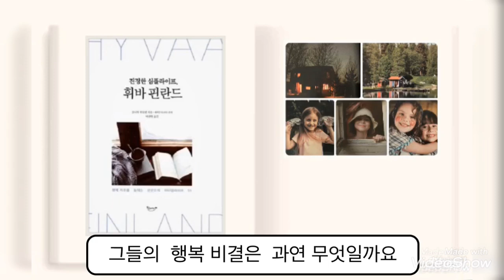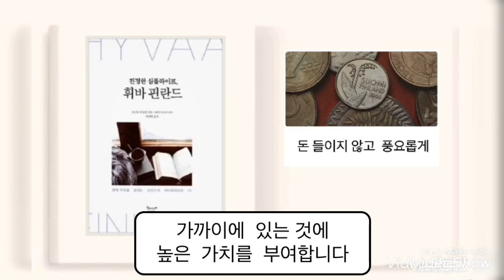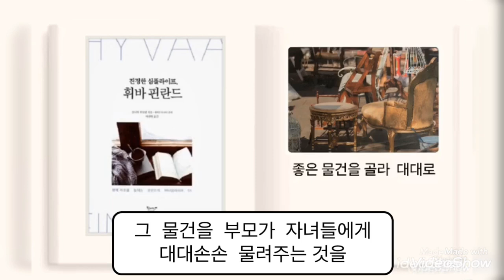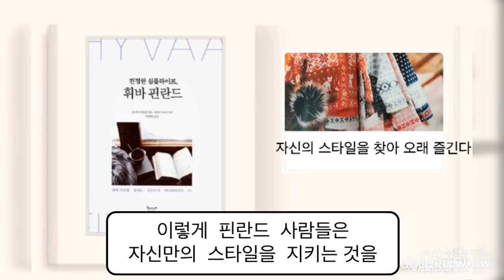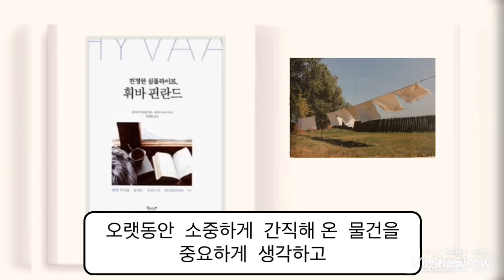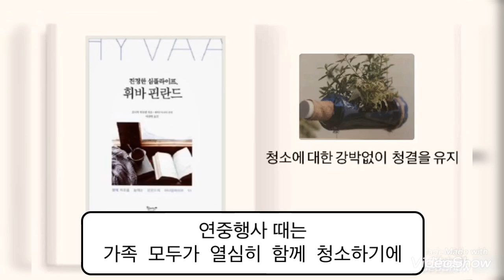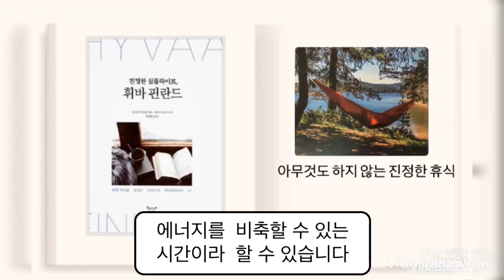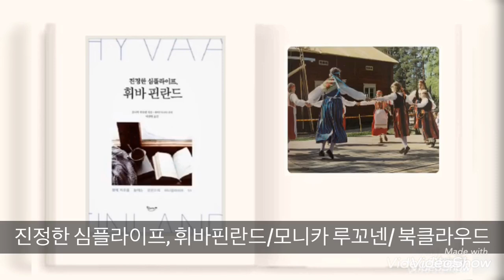진정한 심플라이프 ‘휘바 핀란드’ 일상을 풍요롭게 / 핀란드식 미니멀라이프 미니멀리즘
[진정한 심플라이프, 휘바 핀란드]

저자: 모니카 루꼬넨
편저: 세키구치 린다
옮김: 박 선형
출판: 북클라우드

일상을 소중히 생각하며
불필요한 물건과 일에 욕심내지 않으며
현재를 소중하고 가치있게 여기는
핀란드인의 진정한 심플라이프

0:19 행복의 나라  판란드
0:37 돈이 들지않는 풍요로운 생활
1:43 오래된 것의 가치와 소중함
2:37 좋은 물건을 골라 대대로
4:05 유행을 쫓지않는 자신만의 스타일
6:07 운동은 일상이다
7:28 강박없이 청결을 유지하는 청소 정리법
8:40 아무것도 하지않은 진정한  휴가
9:47 핀란드인의 진정한 심플라이프